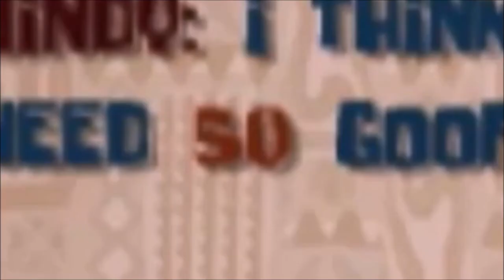Johnny vs. The SpongeBob Movie Game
I'll change the title if Somecallmejohnny reviews the game. lol

Original Video: Johnny vs. Sonic Adventure
28:37